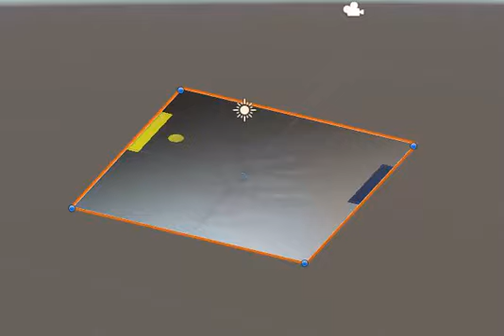Physical based pong shader